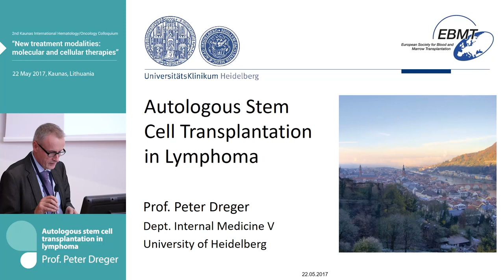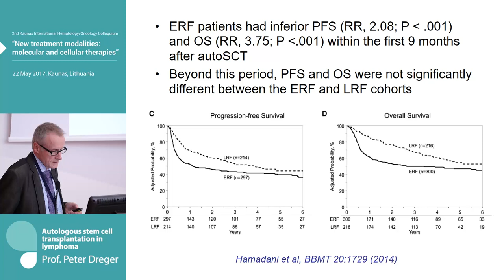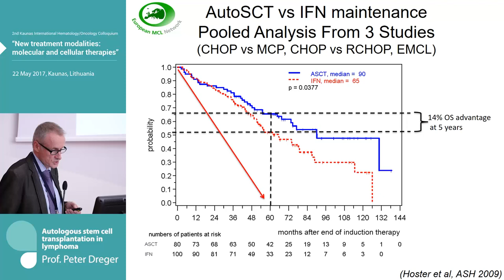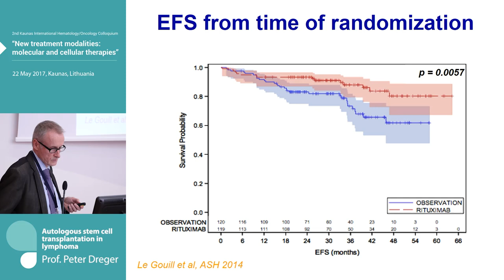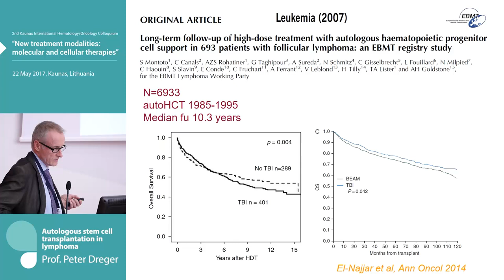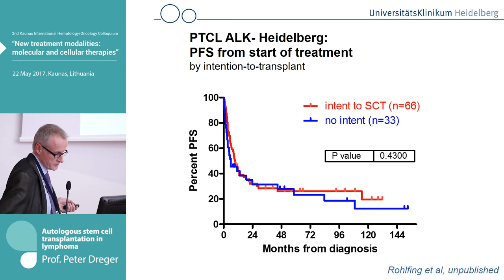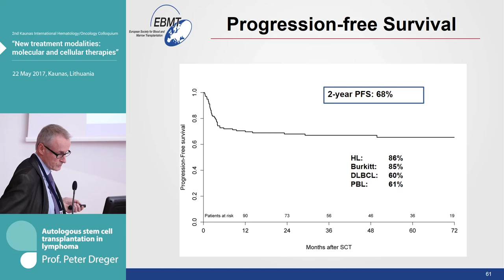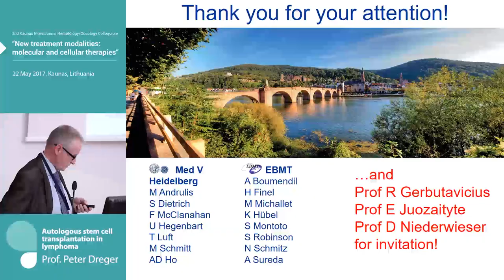Prof. Peter Dreger "Autologous stem cell transplantation in lymphoma"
Prof. Peter Dreger (Heidelberg, Germany) – "Autologous stem cell transplantation in lymphoma"
2nd Kaunas International Hematology/Oncology Colloquium "New treatment modalities: molecular and cellular therapies" | 22 May 2018  |  Kaunas, Lithuania